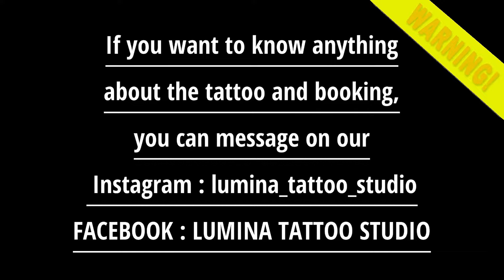HE WANT FULL KILLER CHARACTER - FULL BACK TATTOO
HE WANT FULL KILLER CHARACTER